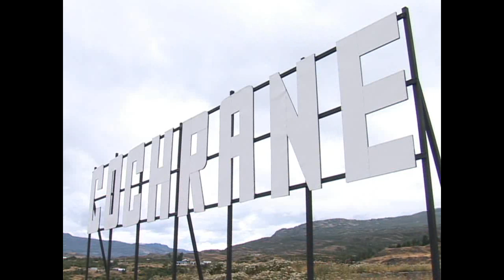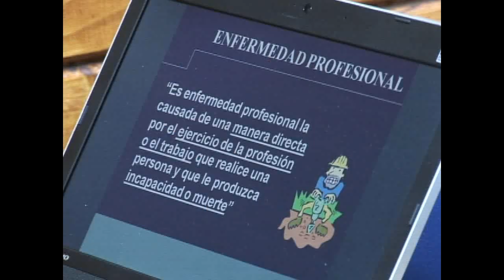CENTRO CAPACITACIÓN HIDROAYSÉN